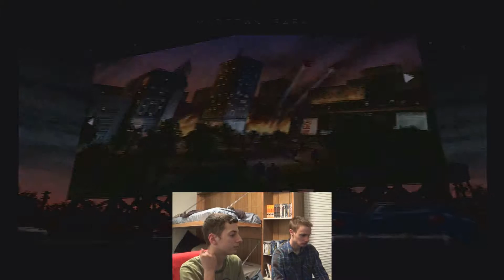War Of The Monsters- A Marshall Arts Play-Review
Grab your loved ones and run for shelter! This time we are covering a game filled with mass carnage on a MONSTROUS scale!

Footage taken straight from:
War of the Monsters by Incog Inc Entertainment